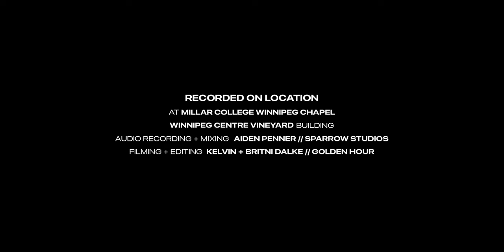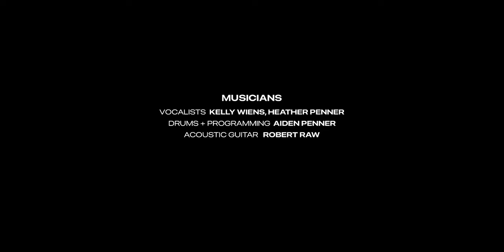Yours the Glory Forever (Live Performance Music Video)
Yours the Glory Forever, from FireRunner Music, was written and performed by Kelly B Wiens, Aiden Penner, Robert Raw, and Heather Penner.  Audio was recorded, mixed and mastered by Aiden Penner of Sparrow Studios and the video was captured and produced by Kelvin Dalke and his wife Britni of Golden Hour Creative Agency.